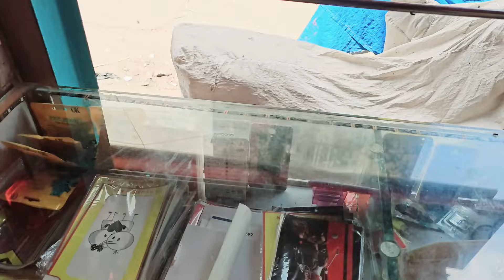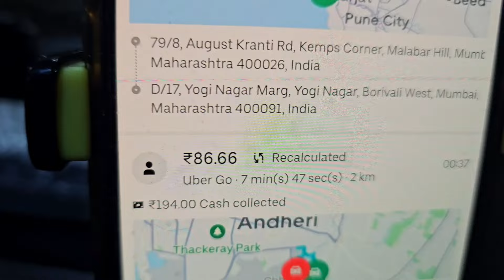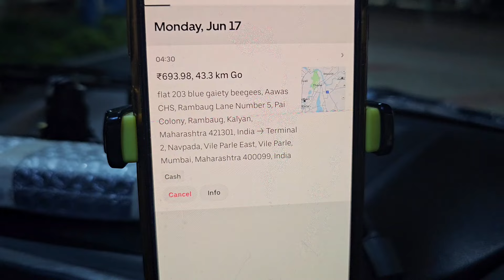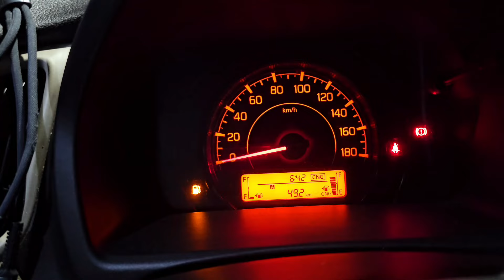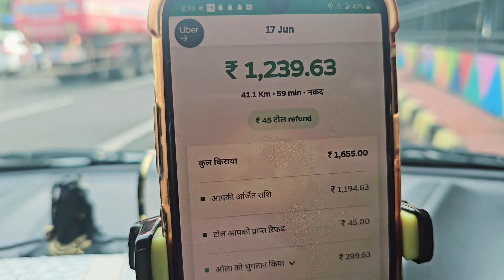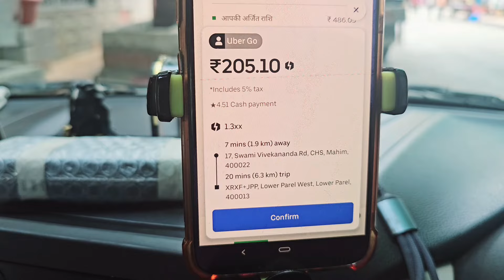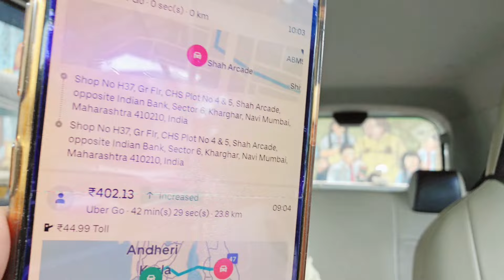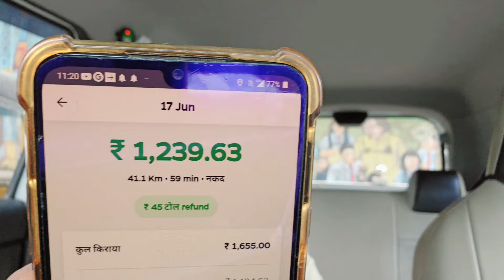Ola Uber Driver Income in Mumbai || मेहनत के साथ साथ दिमाग का उपयोग भी करो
ola uber income vlog
ola car owner income
uber car owner income
ola uber ne gadi kaise lagaye
uber intercity.
ola outstation
cab driver income.
ola cab.
uber cab.